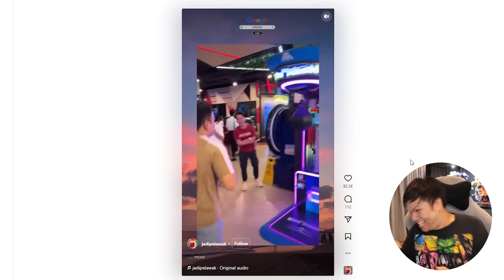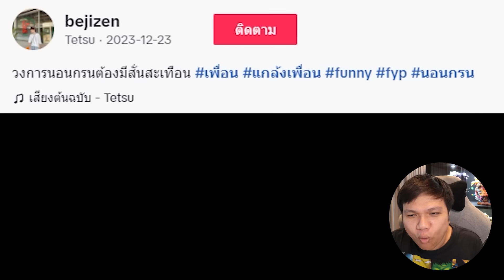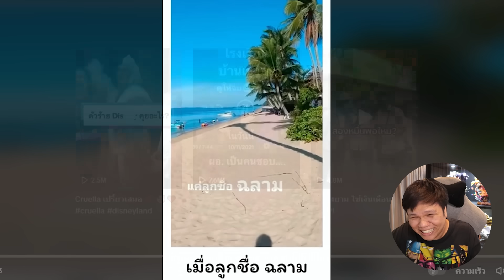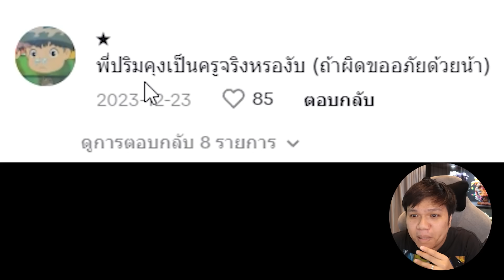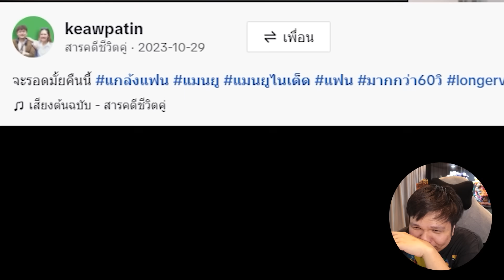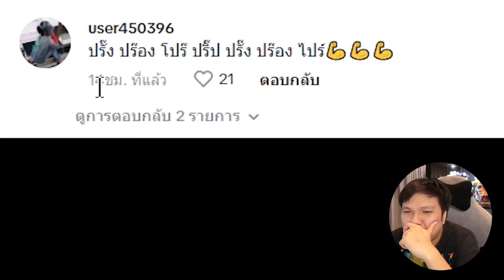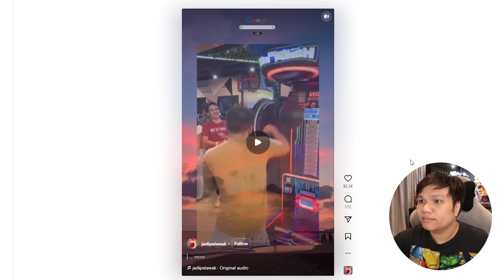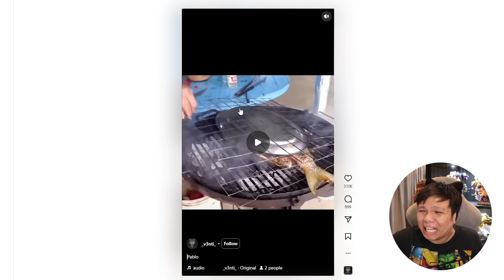เฉี๊ยบ เฉียบ Ep.234 แฝดปริม ?? ครูปริมคุง